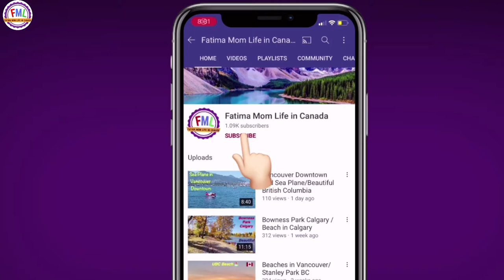Bois Franc in Saint Laurent Montreal | Canada Luxury Houses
Hi Friends, Today’s Vlog I will be showing you Luxury Houses in Bois Franc is a residential neighbourhood in the Saint Laurent in Montreal and  We also talking about price, location and Size of these luxury Houses.